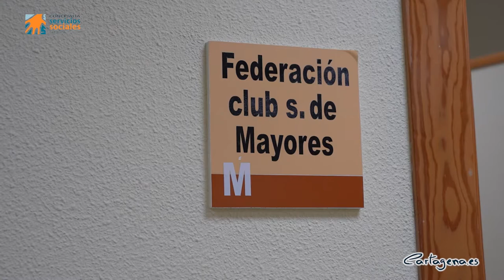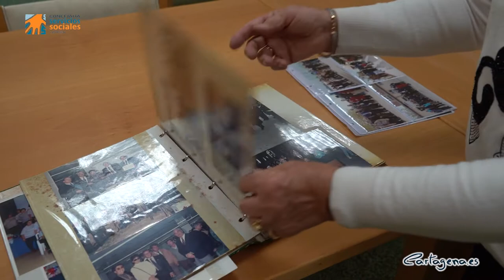María Beteta es una Mujer Mayor Líder